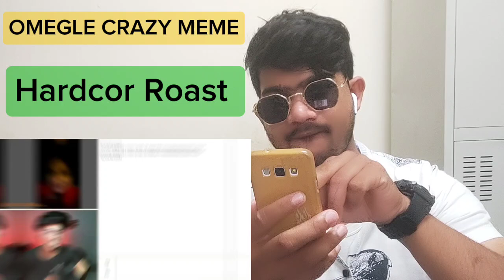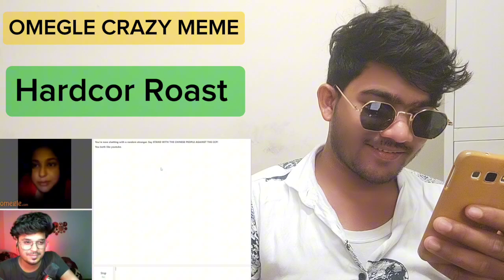OMEGLE CRAZY MEME | OMEGLE NEXT LEVEL FLIRTING PART-1 | funny memes 😂 | meraj07 | MrMeraj07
Your Quires
Girls reaction on indian songs on omegle

* Singing bollywood songs to foreigners on omegle

* Singing prank on cute indian girls

* Omegle funny video in hindi

* Omegle but sorry darling

* Omegle I proposed her

* Omegle to real life

* Ome tv

* Omegle to dating

* Omegle part 3

* Next level flirting on omegle

* Name guessing prank on omegle

* I proposed my omegle of

* Strangers name guessing on omegle

* Name guess on omegle
omegle
omegle funny moments
omegle trolling
omegle prank
omegle funny
meme song on omegle
meme
memes
omegle rizz
omegle scary
meme songs on omegle
omegle singing
arab roast omegle
omegle vr
masked arab omegle
omegle but
omegle love
arab omegle
omegle trolling funny
funny omegle
omegle scare
omegle piano
omegle troll
vrchat omegle
omegle tiktok
omegle men
piano on omegle
omegle roasting
omegle jumpscare
omegle reactions
prank video
prankfunny video
pranks
funny videos
prank videos
funny prank videos
funny prank
comedy video
best prank videos
funny pranks
prank videos funny
best pranks
prank video comedy videos
fart prank video
prank video in 2022
prank videos viral
most viral prank video
new prank video comedy
new statue prank video
funny memes
memes
funny
dank memes
instagram funny memes
super funny memes
funny meme
super funny indian memes
funny video
tiktok memes,best memes
funniest memes
memes compilation
instagram memes
funny moments
funny videos
instagram funny status
tik tok funny memes
offensive memes
funny tiktok memes
funniest offensive memes
funny fails
funny top notch memes
ashleel instagram reels
instagram ashleel reels
reels instagram ashleel
instagram reels
instagram roast
instagram reels roast
ashleel instagram reels roast
ashleel instagram reels roast video
reels instagram
instagram reels roast video
ashleel instagram roast,
ashleel
ashleel instagram reels video
ashleel instagram roast reaction
viral reels on instagram
ashleel reels
instagram reel
ashleel instagram reeler
instagram ashleel models
dhakad news
dhakad news comedy
ggs 0.3 comedy
ggs 0.3 comedy video
pm bihari
pm bihari comedy
माफिया चाय वाला
pm bihari comedy 2023
pm bihari comedy video
pm bihari ke comedy
pm bihari song
pm bihari ki comedy
pm bihari ke gana
pm bihari comedy short video
pm bihari news
pm bihari comedy new

Welcome To mr.meraj 07 world
If you enjoyed our video a little bit
Your one LIKE=INFINITE FOR ME
 Your one comment= bring lots of motivation